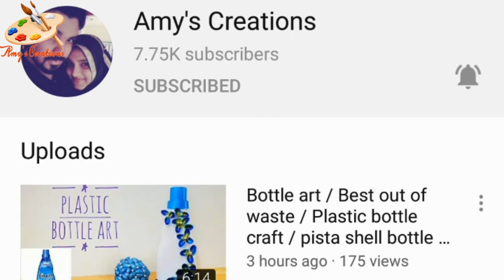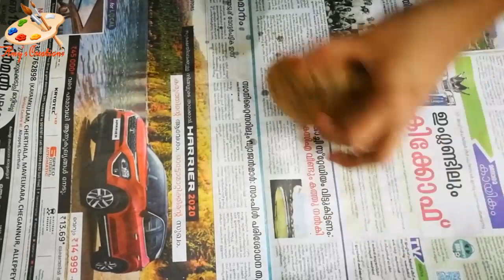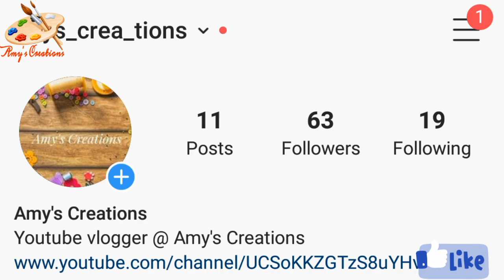Easy & beautiful planter out of waste /Best out of waste / coconut shell craft /plastic bottle craft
How to make easy and beautiful indoor planter out of waste?

In this video i'll show you how to decorate indoor with planter out of plastic tin, bottle  and coconut shell 😊

Hope you like my video ☺️ Watch nd send feedback ❤️